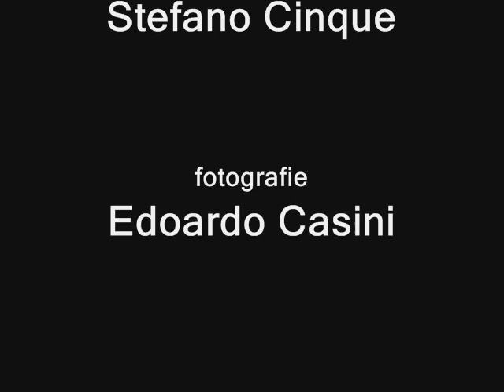POETI DA MORIRE Olga Campofreda legge Janine Pommy Vega.wmv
DEDICATO A TE, DALL'ALTRA PARTE
di Janine Pommy Vega

Tu non puoi portare via questa mattina
di lillà, l'aria leggera tra i rami del salice
e ancora la sua vita nel piccolo cortile
mentre gioca col suo camioncino rosso
fino all'ora della nostra merenda
e il suo pacchettino di M&Ms fino all'ora di pranzo.

Tu non puoi portare via l'adolescente entusiasta
che balza giù per le scale incontro ai suoi amici
o la sua stanza in disordine con i calzini sparpagliati ovunque
e il tamburo che aspetta il suo ritorno in un angolo,
il suo amore per la musica e la magia, i trucchi con le carte
e la maschera di gomma da lupo, il suo blocco di appunti
vivo di scarabocchi e indovinelli,
il suo largo sorriso entusiasta mentre sta con Tito Puente
nell'Union City bar.

La tua stupida paura, hai sparato allo sconosciuto durante
la tua rapina maledetta al benzinaio, con la tua pistola spianata
come se fossi stato beccato ex coitus in una cabina telefonica
con le braghe calate e gli occhi ancora sbarrati.
L'orrendo fiore rosso sul suo collo, dove il sangue
scorreva: ucciso sul colpo.

E sei fortunato a non avermi incontrata allora
la rabbia selvaggia in me ti avrebbe fatto a pezzi, forte e alto
come sei, un arto per volta.
Ti avrei abbattuto al suolo e avrei strangolato la tua vita
via da te, l'avrei presa a te come tu l'hai presa a lui
sei fortunato che non mi hai trovata, tremante
di odio e vendetta.

I mesi sono passati. Hai portato via
il suo attimo futuro, ma non lui
il suo spirito ancora vive nel cuore del mio dolore.
Hai attraversato il mistero della vita di un altro
fermata dalle tue mani
e nessuno ti sarà vicino nel ring mentre combatti
con questo fatto.

Mi chiesero se volevo la pena di morte.
Mi ridarà mio figlio?
Non ammorbidite la verità, dico,
di aver gettato via, sulla faccia del cielo
la sua vita preziosa, come fosse un pensiero secondario.

Non fermate la crescita della consapevolezza
in te, dico, fino a quando raggiungerai il luogo del possesso
di ciò che hai fatto, e avvertirai il peso insopportabile di ciò
sulla tua anima, come un'incudine di ferro.

Ucciderti fermerebbe tutto questo. Renderebbe gli altri
responsabili della tua giustizia, mentre essa
viene dal di dentro, più tremenda e intima di un giudice
senza volto e del freddo artificio dell'esecuzione.

Che tu possa vivere, dico, per tutto il tempo che ti occorre per possedere
la coscienza di ciò che hai fatto, che la freddezza possa trasformarsi in dolore,
e il dolore chiedere giustizia.
Che il giudice in te possa essere giusto, e lo spaventoso mistero
della tua sofferenza ti si dischiuda dentro.

Willow, NY, aprile 1996